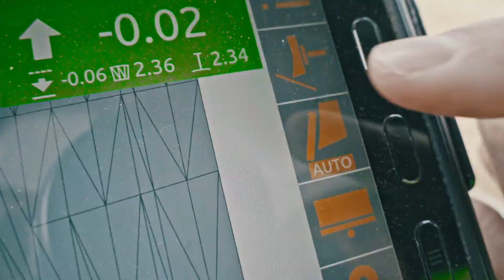🚀 Rolling Out Soon: Master the Art of Precision with 1 Simple Click.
📅 Mark your calendars for the reveal: December 1st.